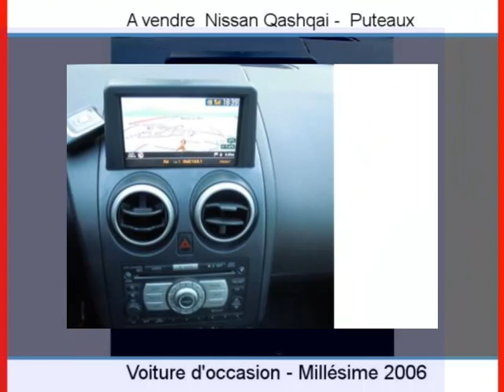Achat Vente une Nissan Qashqai Puteaux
A vendre à  Puteaux  Occasion automobile Nissan Qashqai de 110000 Km.
automobile occasion Autoenvideo : Achat Vente une Nissan Qashqai  Puteaux  Hauts-de-Seine